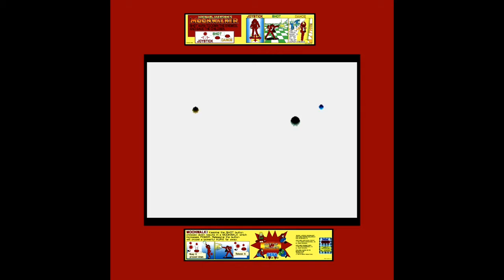Retro Gaming Michael Jackson's Moonwalker Arcade Game Intro and Level 1